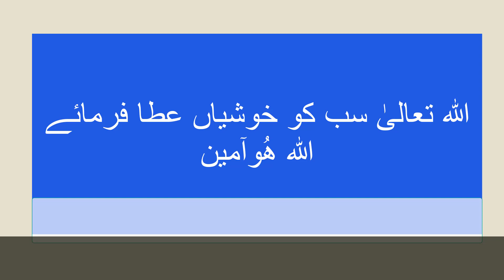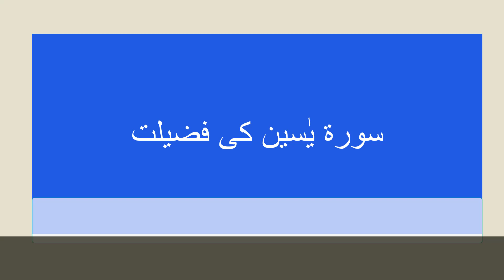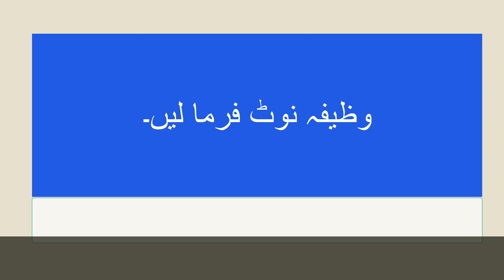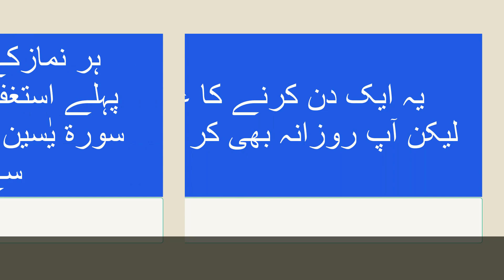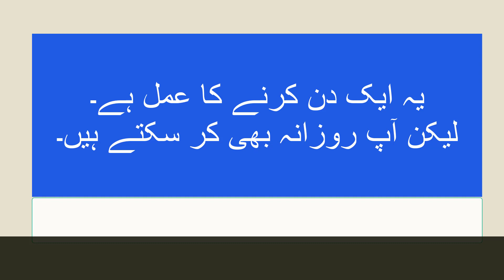Surah Yaseen Kaa Wazifa || آپکی حاجت اُسی ٹائم پوری ہوگی اگر || Surah Yaseen ka Wazifa for Hajat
Cover Topics:-

1. Surah Yaseen
2. Surah Yaseen ki Fazilat
3. Surah Yaseen ki Ayat
4. Surah Yaseen ka Wazifa
5. Surah Yaseen ka Wazifa for Hajat